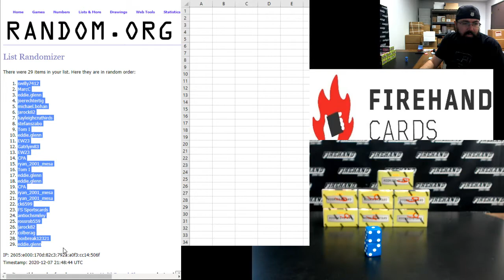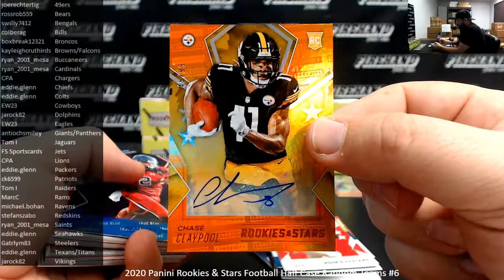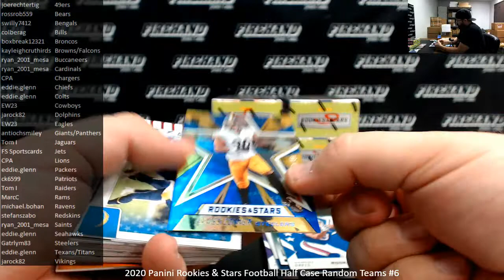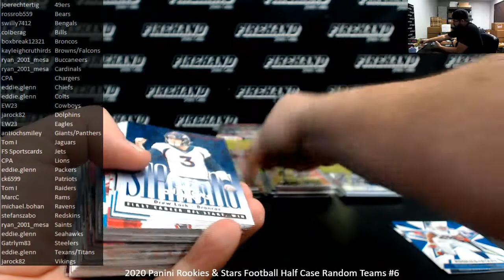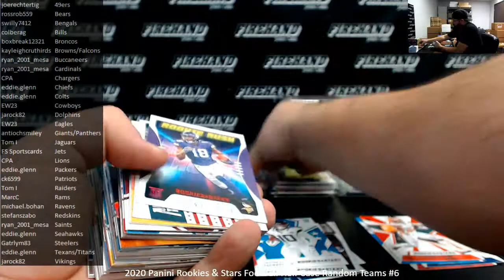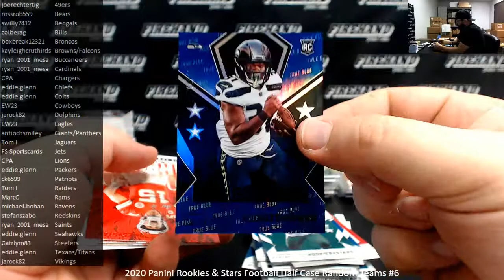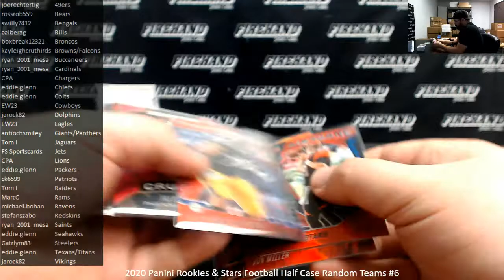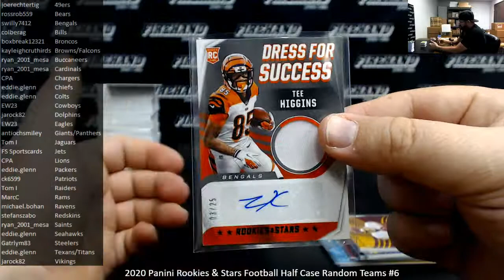12/7/2020 2020 Panini Rookies & Stars Football Half Case Random Teams #6